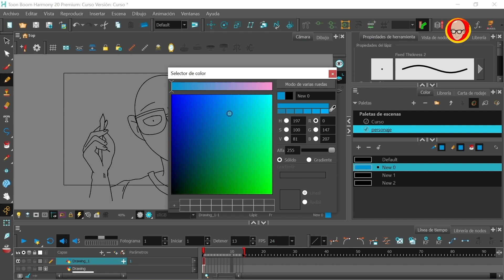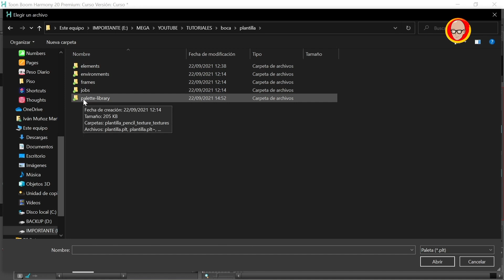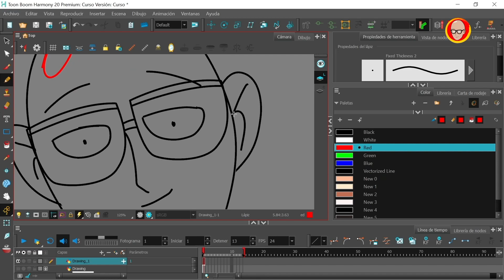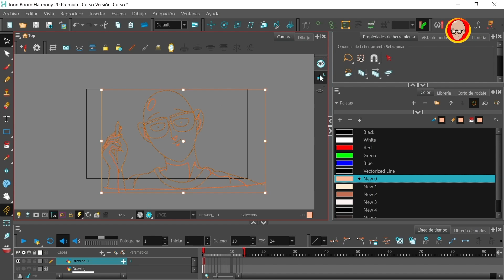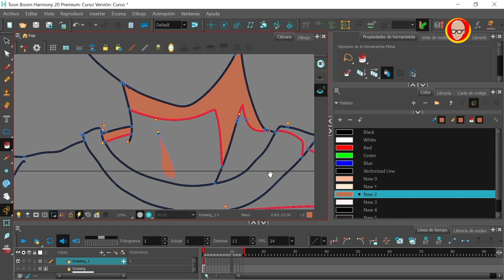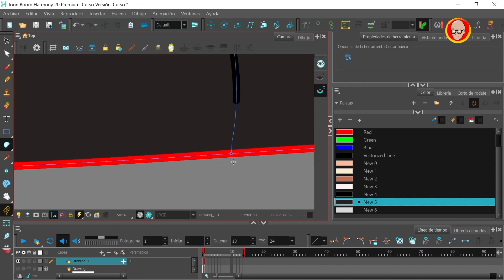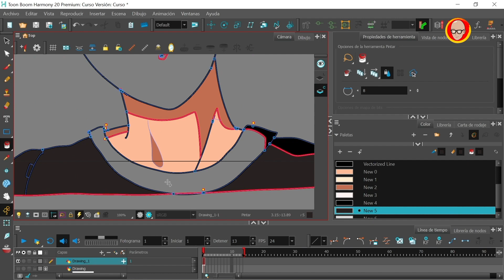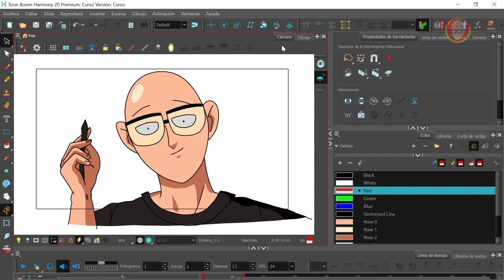✅ Cómo pintar - 05 - Toon Boom Harmony 20 Tutorial Español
🚀 La vida es mejor con un poco de color así que vamos a ver como pintar en Toon Boom Harmony 20. 🖌🩸🪣

Bienvenidos al curso de Toon Boom Harmony 20 en el que explicaré todos los aspectos posibles para defendernos con las herramientas, saber dibujar, pintar, mover cámaras, poner efectos, manejar nodos y algún que otro atajo o truco que nos puede hacer la vida mucho más fácil.

❗❗❗ Nuevo vídeo sobre Toon Boom Harmony 20 cada día de lunes a viernes. ⏰

La animación es un proceso muy pero que muy largo pero gracias a Toon Boom Harmony podemos lograr con pocos medios y en casa, realizar cortos o series animadas que en otra época necesitaría de un equipo muy grande de animadores.